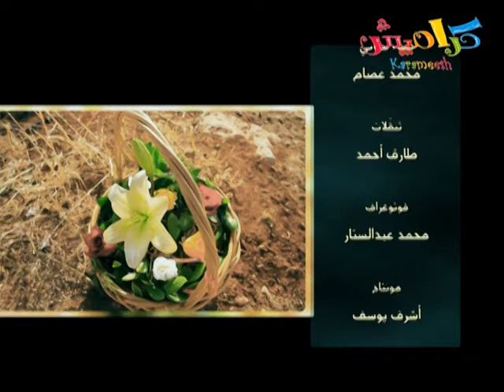اصطفاك المتين - عبدالقادر صباهي | قناة كراميش Karameesh Tv